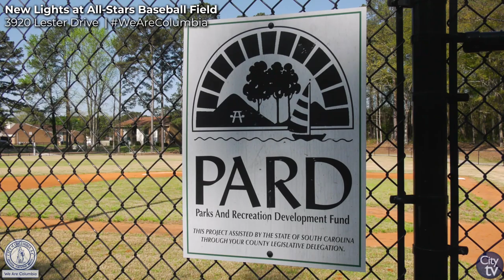New Lights Installed at All-Stars Field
The City of Columbia recently installed new lights at All-Stars Field located at  3920 Lester Drive.

The City's Parks & Recreation Department received a grant from the State Department of Parks, Recreation and Tourism under the Parks & Recreation Development Fund in the amount of $128,308.88. In order to receive the grant the City of Columbia had to cover 20% of the grant amount, which brought the total cost of the ballfield lights to $169,700.00